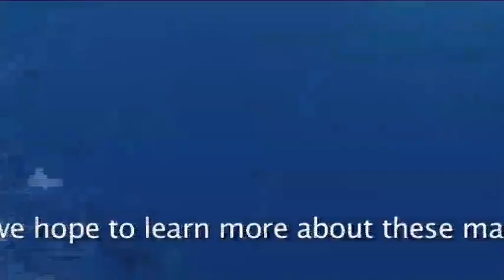SPEAR SATELLITE TAGGING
Matt Watson and the team travelled 300NM north of New Zealand to the Wanganella Banks in order to try and free tag a marlin. The idea was to see if the marlin would behave differently after being tagged if it hadn't been through the riggers of battle. At the Wanganella Banks you can almost bet the farm on getting a marlin so it was the natural choice.